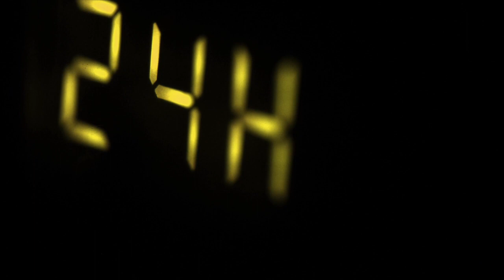Clockworks S01EP10 - TOOL desde TOOLancingo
Playlist de Clockworks

~Ponny 🐴

~Rufián 🦇🗡😦

Tool es una banda estadounidense de metal progresivo surgida en 1990 en Los Ángeles, California. Ha vendido más de trece millones de álbumes solo en Estados Unidos y ha ganado cuatro premios Grammy hasta la fecha; ha encabezado giras y prestigiosos festivales y ha producido exitosos álbumes que alcanzaron grandes niveles de ventas gracias a su estatus de culto en el mundo de la música.​ Está formada por el baterista Danny Carey, el guitarrista Adam Jones, el vocalista Maynard James Keenan y el bajista Justin Chancellor, que sustituyó a Paul D'Amour en 1995.

La banda nació tocando un metal progresivo más áspero que el que practican actualmente, lo que se refleja en su segundo ep, Opiate, en una época en la que dominaba el thrash metal y el rock alternativo. Posteriormente alcanzaron la cima del movimiento del metal alternativo con la publicación de Ænima en 1996. Sus esfuerzos para unificar la música, las artes visuales y mensajes de evolución personal continuaron con Lateralus (2001) y con 10,000 Days (2006), con lo que se ganaron los elogios de la crítica y el éxito en todo el mundo.Debido a la incorporación de las artes visuales y a la longitud y complejidad de sus canciones, la banda ha sido catalogada frecuentemente como un elemento transgresor del metal progresivo y del art rock, así mismo considerado como un grupo de culto. Su relación con la industria musical es ambivalente, marcada por el rechazo de sus miembros a la censura que han sufrido en repetidas ocasiones y su insistencia en la privacidad.

👾👾👾Nerds Tragos y Villanos 👾👾👾

I am paying member of MotionArray.com and I have the rights to use this track on my YouTube video.

Metalcore by  Petrenj Music